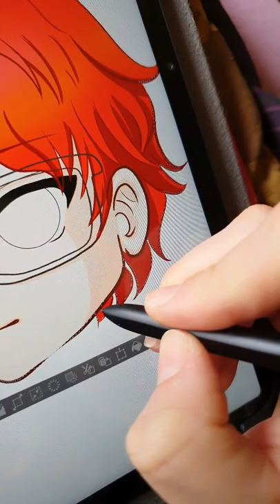Seven MysticMessenger Clip Studio Paint